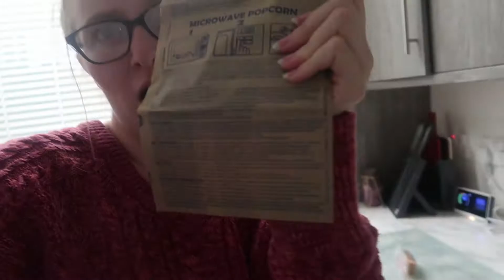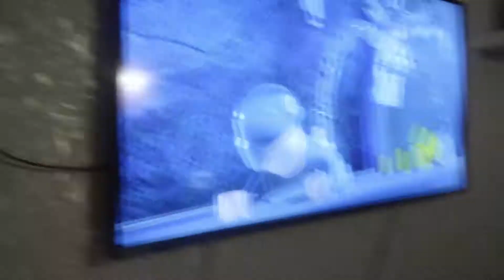WE BUILT A MINECRAFT HOUSE | VLOGTOBER DAY 28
We built a make shift minecraft house. I love how inventive ellis is.